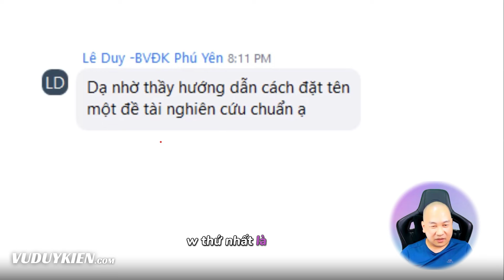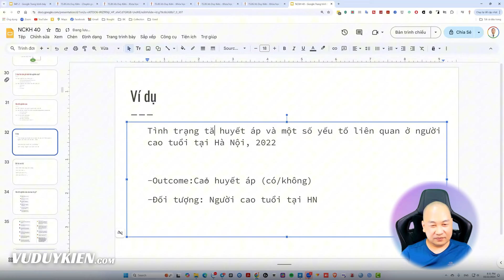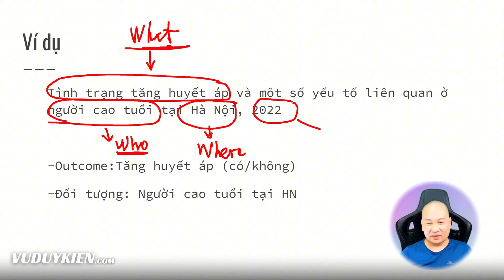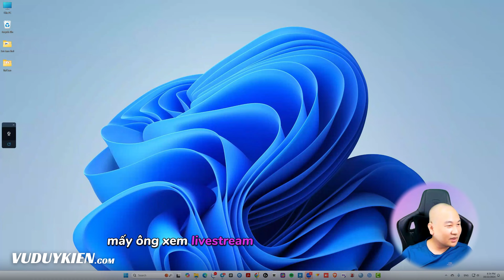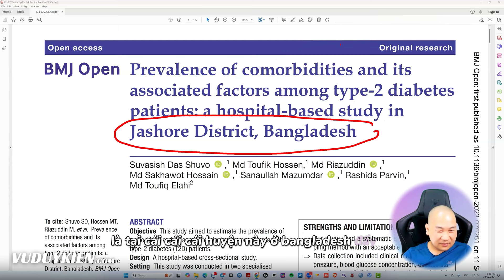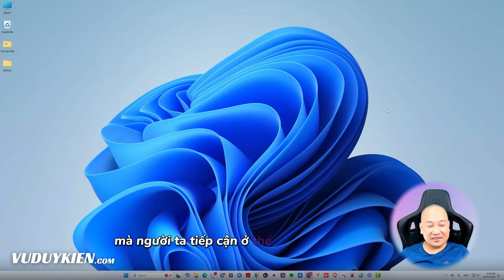Hướng dẫn đặt tên đề tài nghiên cứu -FULL| TS.BS.Vũ Duy Kiên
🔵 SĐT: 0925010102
Hướng dẫn đặt tên đề tài nghiên cứu | TS.BS.Vũ Duy Kiên